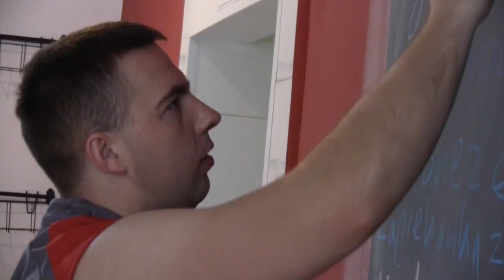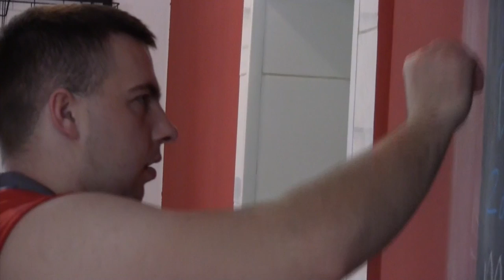Trzeba czasu | ANH 2018-2019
Autorki filmu: Joanna Maliszewska, Anna Mądra

Opieka artystyczna: Teresa Czepiec, Matej Bobrik, Jarek Wszędybył

Styczeń 2019